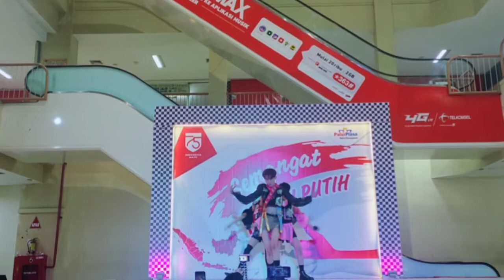090820 BLACKPINK - HOW YOU LIKE THAT DANCE COVER BLAZTPRINCE [reupload]